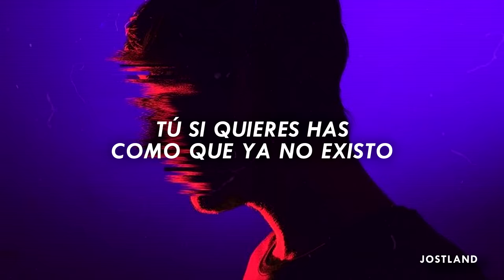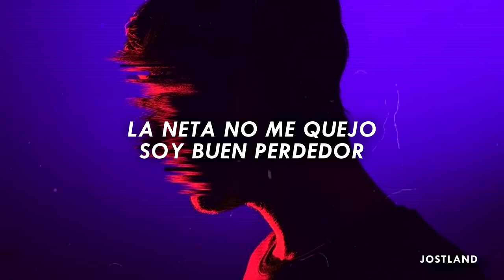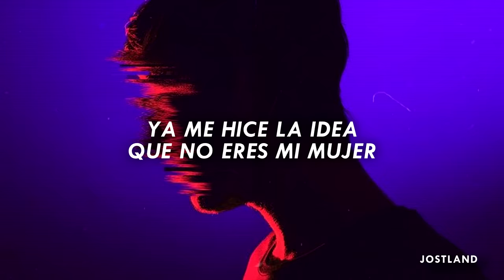por eso desde que te fuiste, ya no estoy tan triste [Letra/Lyrics]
👤 Artista | Santa Grifa (YUSAK)
💿 Canción | Amnesia

629.377